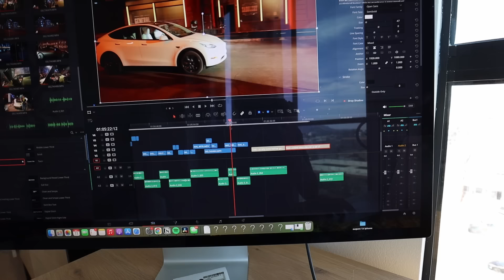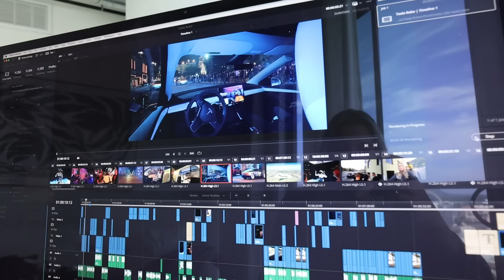why I thought the Tesla event was dissapointing & thoughts on Elon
my thoughts on the tesla event, and finally responding to some questions I get about Elon